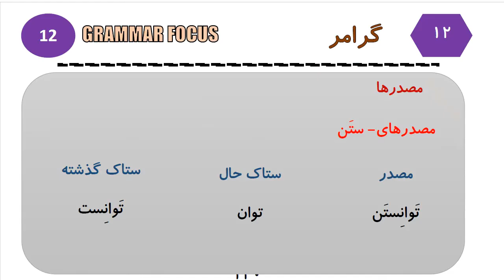Learn to Speak Persian FAST: For Advanced Students- Lesson 7- رانندگی - پارک کردن- Part 8